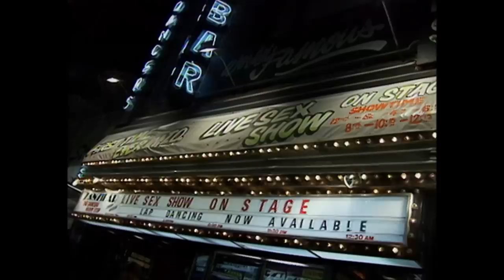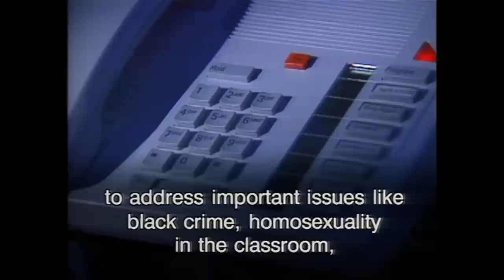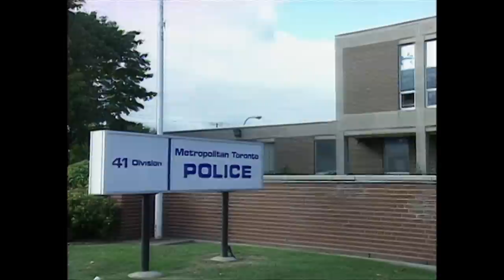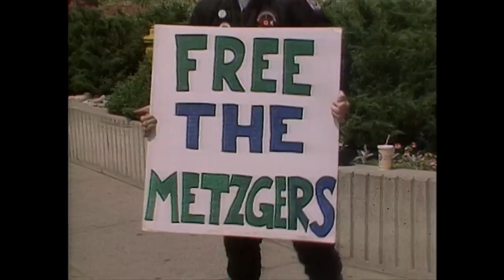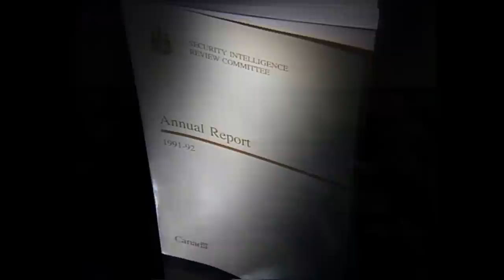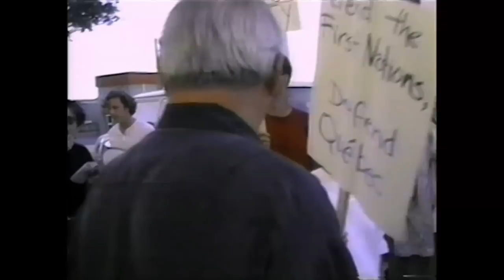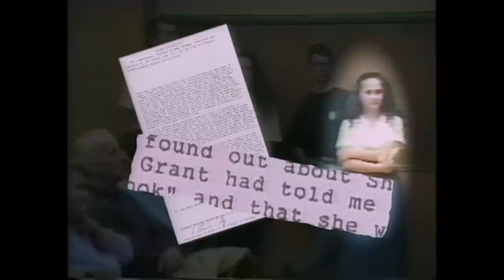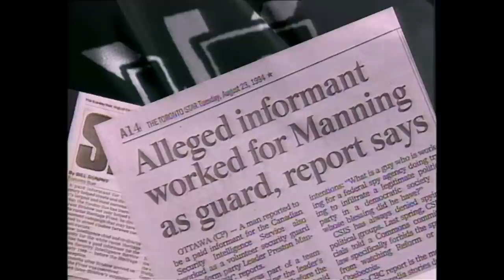Grant Bristow, CSIS and the Heritage Front : Good for Business (1994) - The Fifth Estate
What really happened when Canada’s security service went into the racism business? CSIS mole Grant Bristow was instrumental in the founding of white supremacist group the Heritage Front, but did he step over a line when he went from merely informing to actually inciting racists acts and targeting Canadians for terrifying abuse. Revelations about how the CSIS informant built and directed a racist movement, how he created an alarming crisis and a PR triumph for his handlers.  Was Bristow out of control or did CSIS know his every move?

A 1994 report by the Security Intelligence Review Committee on the Heritage Front affair concluded that Bristow tested the limits of what was acceptable and the CSIS sometimes failed to properly manage its source, but concluded that Bristow and his CSIS handler “discharged their duties in a competent and responsible manner.”

Many critics of the CSIS operation consider the SIRC report a whitewash, written by a government-appointed watchdog of a government agency. Bristow meanwhile has maintained his innocence regarding his activities during his time as a CSIS mole telling The Walrus in a rare 2004 interview,  "I was walking a very thin tightrope. I was trying to find a response that didn't include out-of-control, escalating violence. If I was wrong in the actions that I took, I must take responsibility for that."